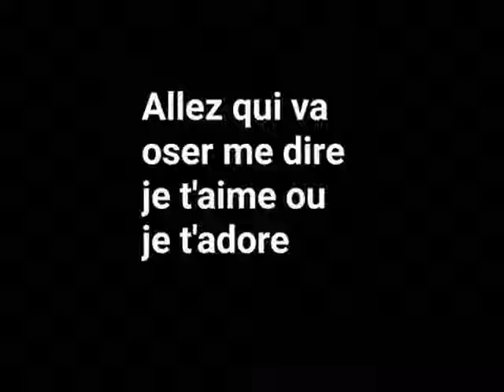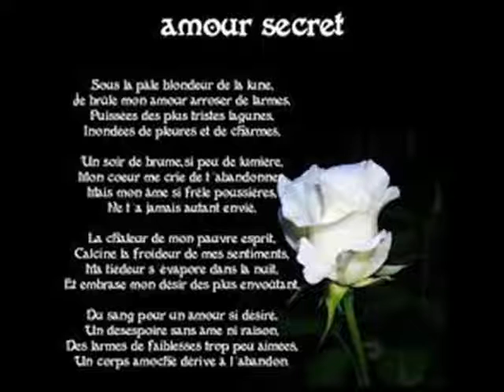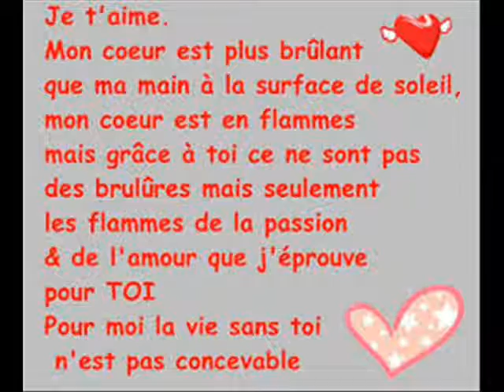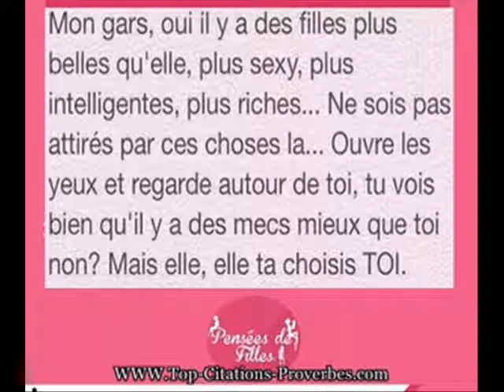RAP WOI WE WALAX AUDIO 2K18 0034